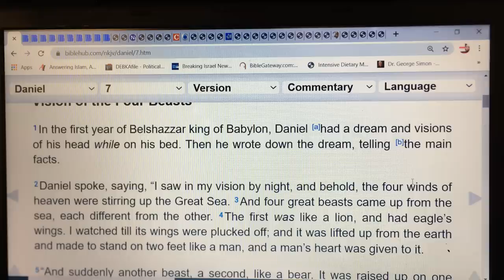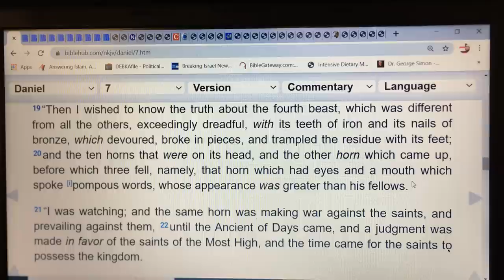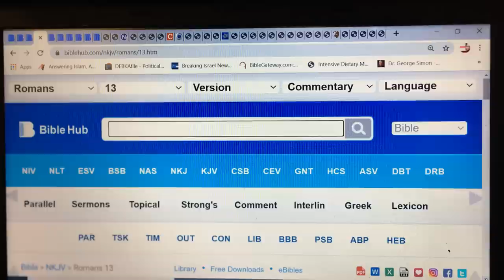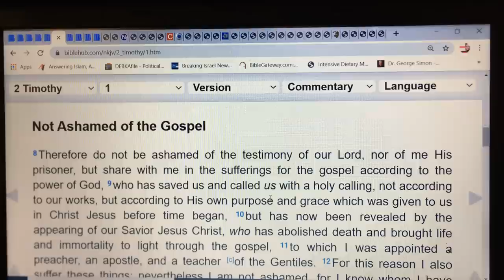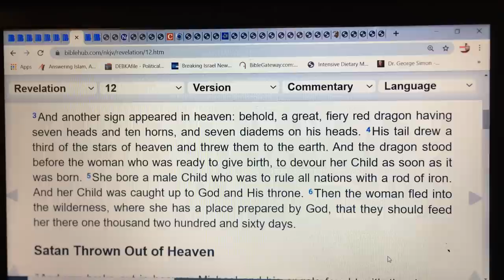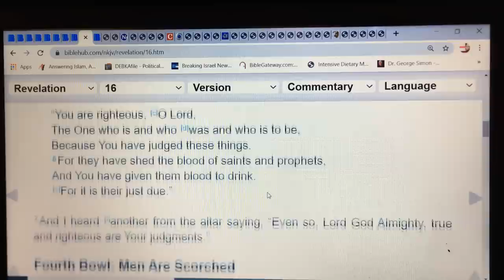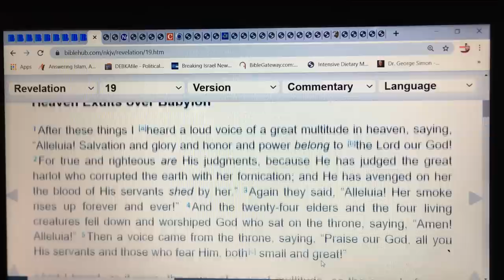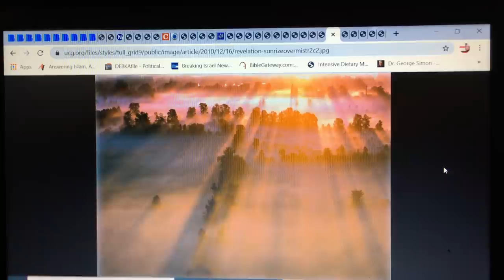Jesus Christ Is Coming Back To RULE ALL NATIONS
What should be our perspective as Christians regarding how various leaders of the world rule and govern their citizens? CHRIST IS COMING to set up His Rule on earth so let that be our focus.